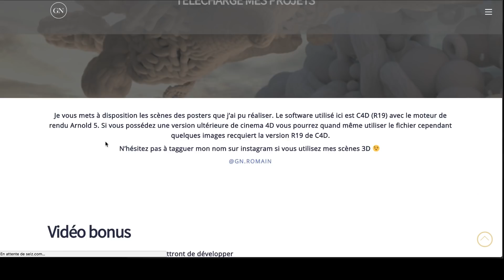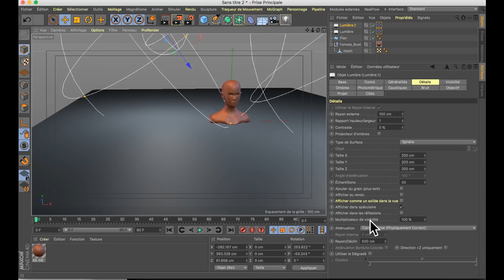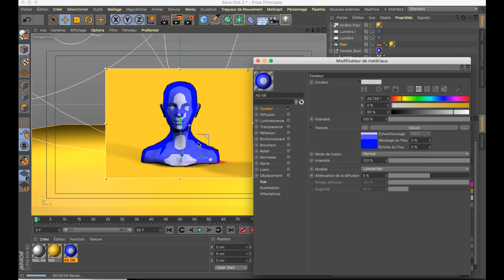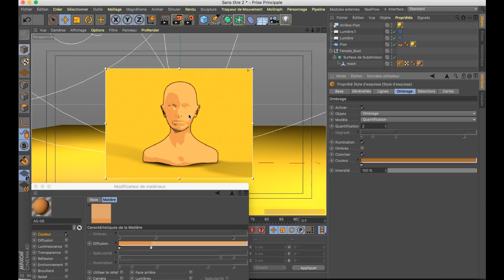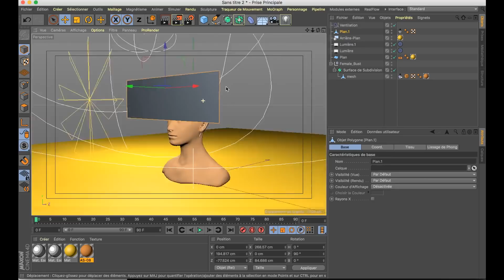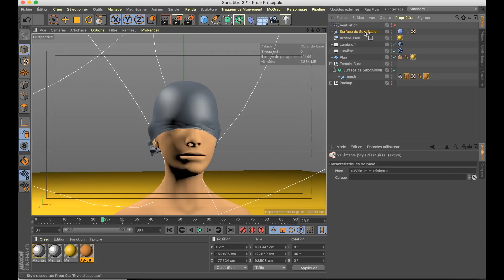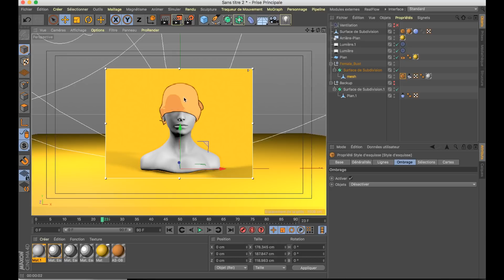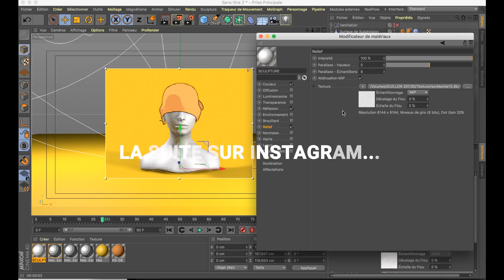C4D tutorial débutants - sketch and toon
On se retrouve pour un tutoriel sur Cinema 4D.
Cette vidéo est destiné aux débutants qui cherche à progresser sur le logiciel.

Nous abordons plusieurs techniques à travers ce tutoriel tel que :
Le lighting, le texturing, les déformateurs, le sculpting, les simulations de tissu.

Je test un nouveau concept de vidéo afin de tester les possibilités du nouveau IGTV. Si tu veux voir la 2eme partie du tutoriel sur ton écran d'ordinateur tu à la possiblités de télécharger la tutoriel via ce lien.

Si tu veux progresser rapidement sur C4D je te recommande fortement de t'intéresser à la formation :

GN / Qui suis-je ?

Je suis passionné de création Graphique, j'ai toujours voulu transmettre une idée, un sentiment à travers l'image.

J'ai réalisé mes études dans le design Graphique, par besoin de challenge et par passion pour la vidéo. Je me suis lancé dans le motion design (3D) à Londres depuis maintenant plus d' 1 ans.

Je parle sur cette chaine de création, de graphisme et de voyage.
J'essaie à chaque vidéo de vous inspirer et de vous pousser à créer, à sortir de votre zone de confort.

Pour cela j'avance étapes par étapes avec vous, j'apprend chaque jour quelques chose de nouveaux. Je souhaite vous le transmettre avec toujours en tête le désir de rester Unique.